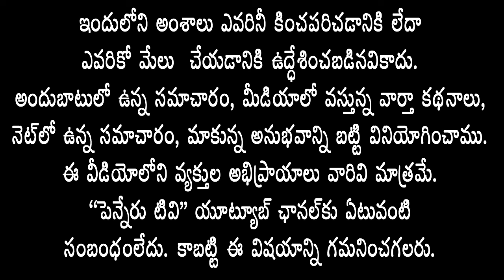యానాది కాల‌నీలో Ex MLA వ‌ర‌ద రాజుల‌రెడ్డి ఆధ్వ‌ర్యంలో YCP నుంచి TDPలో చేరిన 30 కుటుంబాలు